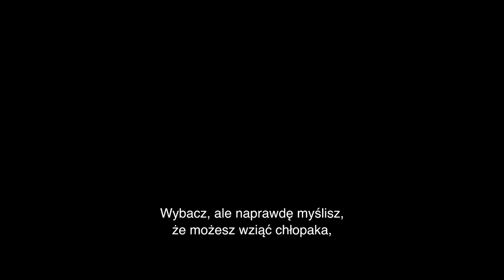Czy warto obejrzeć film Gran Turismo - TAK, jeśli choć raz zagrałeś lub widziałeś jak gra ktoś inny